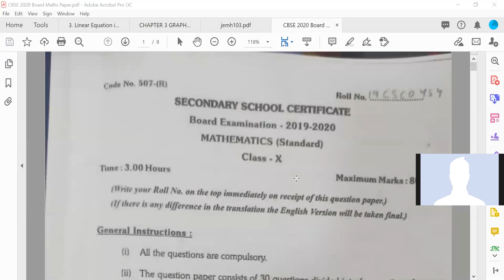Linear Equation I Class 10 Maths CLASS 10 LINEAR EQUATION SOLUTION